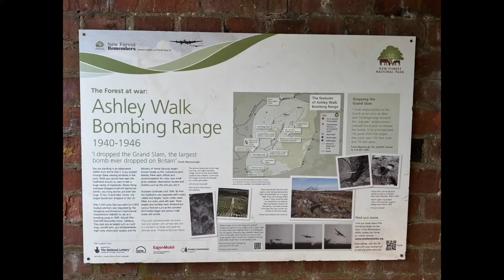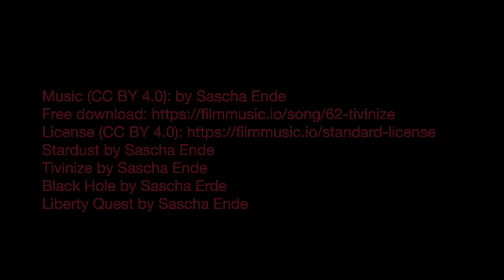Fritham Circular 003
A video by John Shaw